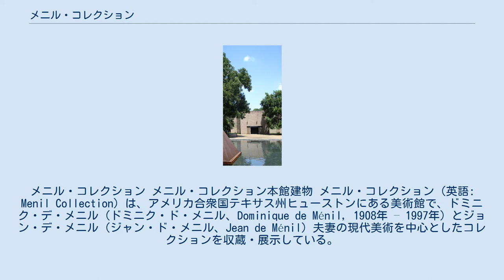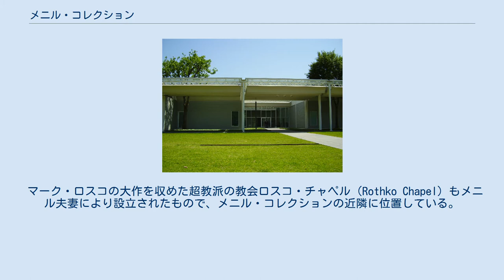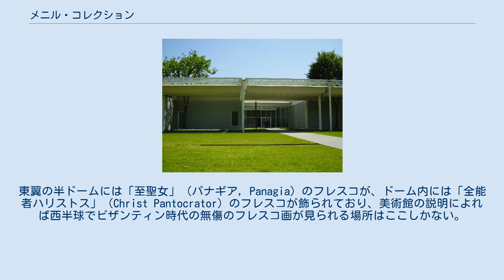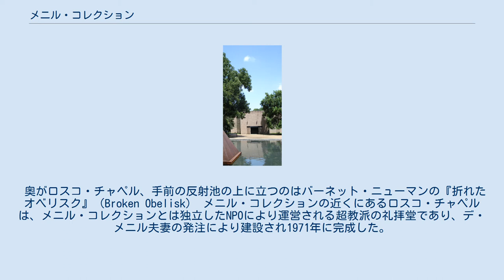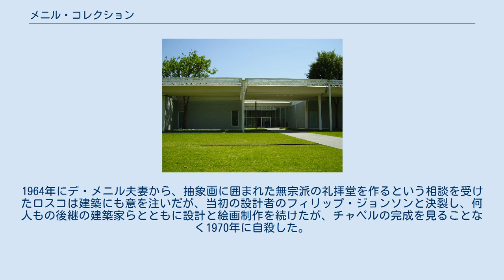メニル・コレクション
メニル・コレクション メニル・コレクション本館建物 メニル・コレクション（英語: Menil Collection）は、アメリカ合衆国テキサス州ヒューストンにある美術館で、ドミニク・デ・メニル（ドミニク・ド・メニル、Dominique de Ménil, 1908年 – 1997年）とジョン・デ・メニル（ジャン・ド・メニル、Jean de Ménil）夫妻の現代美術を中心としたコレクションを収蔵・展示している。
 創設者のドミニク・デ・メニルの父は、油田探査の世界的企業シュルンベルジェを創設したアルザス生まれの地球物理学者シュルンベルジェ兄弟の一人、コンラッド・シュルンベルジェ（Conrad Schlumberger）である。
ドミニクは銀行家のジャン・ド・メニルと結婚したが、ナチス・ドイツに占領されたフランスからニューヨークへ夫婦で逃れ、同じくフランスから脱出していたシュルンベルジェ社の本社があるヒューストンに定住した。
 夫ジョンはシュルンベルジェの重役となった。
父の遺産を継いだドミニクは数十年にわたり夫妻で美術品を集め、夫が1973年に没した後も20世紀美術の作品蒐集を続けた。
油彩画、彫刻、版画、ドローイング、写真、貴重書など、そのコレクションは15,000点に達する。
コレクションの中心は20世紀初頭から半ばにかけてのシュルレアリスム美術や前衛美術の作品群であり、イヴ・タンギー、ルネ・マグリット、マックス・エルンスト、マン・レイ、マルセル・デュシャン、アンリ・マティス、パブロ・ピカソらの作品を含んでいる。
またジャクソン・ポロック、アンディ・ウォーホル、マーク・ロスコ、ロバート・ラウシェンバーグ、サイ・トゥオンブリーなど、戦後アメリカの抽象表現主義やポップアート作品も幅広く集めている。
現代美術以外には、骨董品、ビザンティン美術、中世美術、民族美術などについてもまとまったコレクションを有している。
 メニル・コレクションの敷地は、ヒューストン南西の郊外のセント・トーマス大学付近にある。
周囲は同じような色調の邸宅が並ぶ整った町並みになっているが、これらはデ・メニル夫妻が少しずつ買い上げて落ち着いた灰色に塗り替え、芸術家らに賃貸した家々である。
 レンゾ・ピアノの設計による美術館本館は、1987年6月に開館した。
建物外部に突き出したひさしから建物の上部までを一体となった平屋根が覆い、展示室の天井にはレンゾ・ピアノとピーター・ライスが工夫した、自然採光のための天窓と光を散乱させるためのルーバーが設けられており、やわらかい自然光が展示室を包んでいる。
1995年には同じくピアノの設計でサイ・トゥオンブリー・ギャラリー（Cy Twombly Gallery）が開館したほか、ドミニク・デ・メニルの生涯最後の発注作品となったダン・フレヴィンのインスタレーションを展示したリッチモンド・ホール（Richmond Hall）、北キプロスのリシ（Lysi）の聖堂にあったフレスコ画を収めたビザンティン・フレスコ・チャペル美術館（Byzantine Fresco Chapel Museum）といった付属の美術館が周囲にある。
また水曜から金曜までの午後に公開されている図書館もある。
 マーク・ロスコの大作を収めた超教派の教会ロスコ・チャペル（Rothko Chapel）もメニル夫妻により設立されたもので、メニル・コレクションの近隣に位置している。
 ビザンティン・フレスコ・チャペル美術館の内部。
ガラスの聖堂が中にある 本館から歩いて数分のところにある別館のビザンティン・フレスコ・チャペル美術館には、13世紀のキプロス島の聖堂に描かれた二つのフレスコ画が収蔵されている。
東翼の半ドームには「至聖女」（パナギア, Panagia）のフレスコが、ドーム内には「全能者ハリストス」（Christ Pantocrator）のフレスコが飾られており、美術館の説明によれば西半球でビザンティン時代の無傷のフレスコ画が見られる場所はここしかない。
 これらのフレスコはキプロス島のリシの聖堂にあったが、北キプロスの統治下となった1980年代に美術品泥棒により切り取られ、西ドイツへ運ばれた。
ブラックマーケットで売られようとしていたフレスコをデ・メニル夫人が買い取り、その後本来の持ち主であるキプロス正教会の認可を得て、2年...